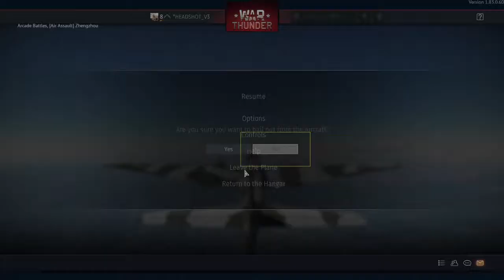war thunder bombing our base in assault arcade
If you saw me in that game  it wasnt me